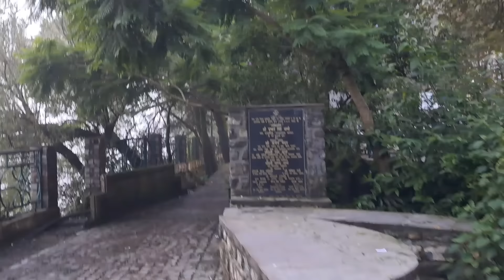NAINITAL आना SAFE नहीं है ❌️|| LANDSLIDE & HEAVY RAINFALL || क्या है सच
Cheena peak track

Thanks